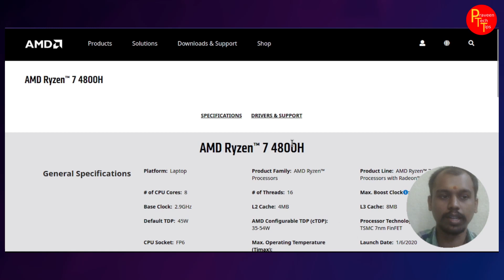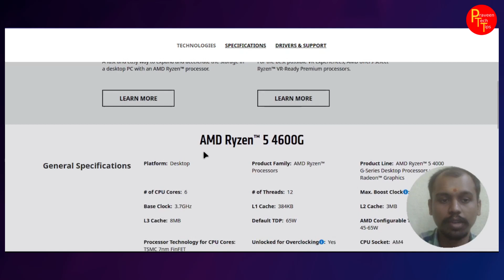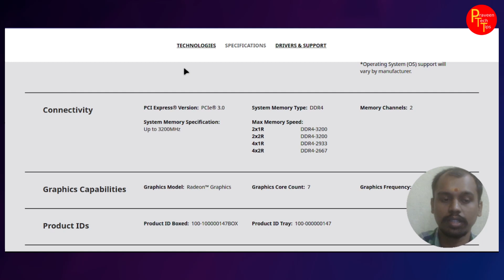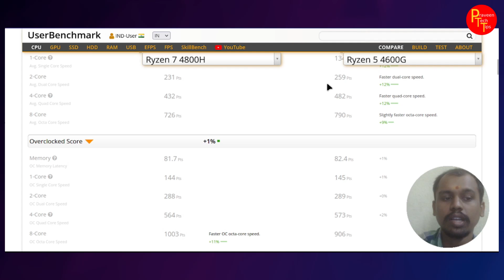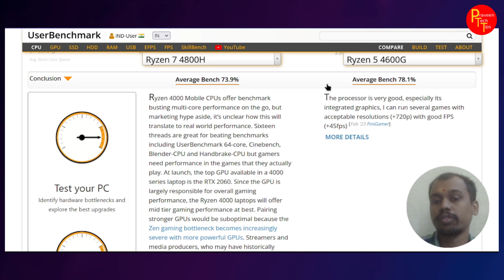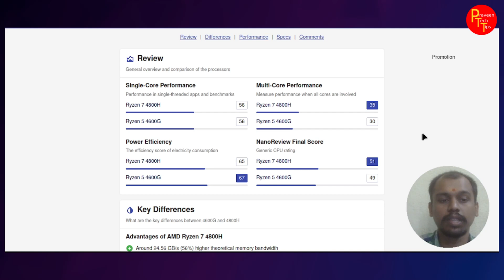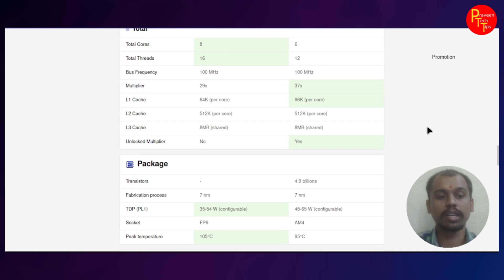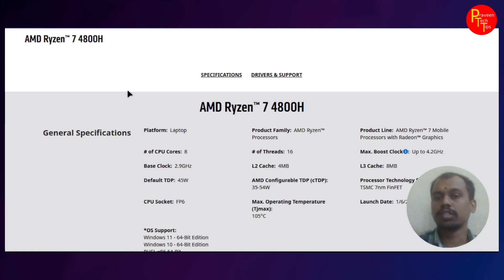comparison Ryzen 7 4800h vs Ryzen 5 4600G which is best for Gaming and editing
source informtion link
nano review

amd
AMD Ryzen 7 4800H

RAM                            HYPER X 8GB X 2 = 16GB